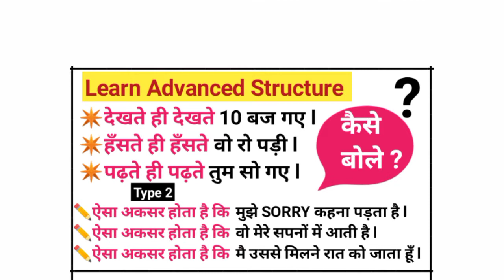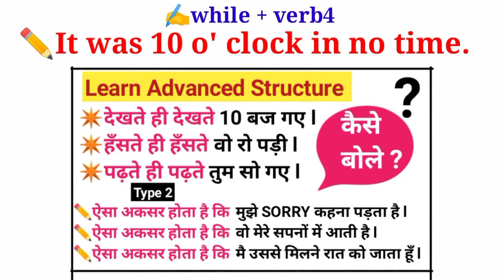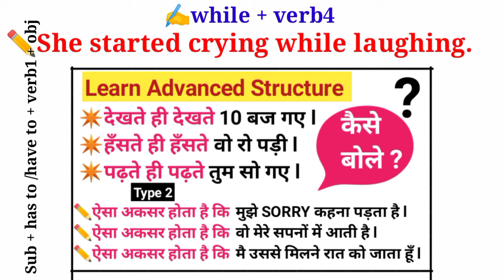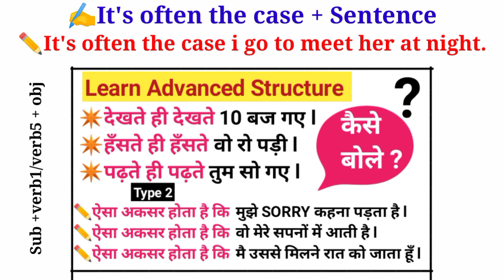Learn 5 Advanced English Structures | Daily Use English Sentences | English Speaking Practice